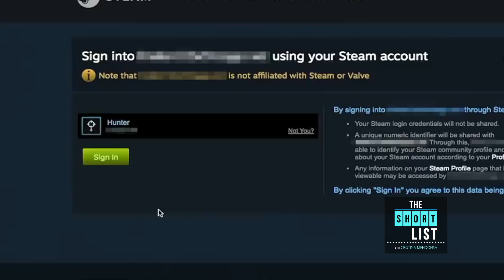The Short List for May 7-11, 2018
An update on Hawaii's big island volcano eruption, the women of Bully Hunters are shut down right after launching and we talk all things Sacramento Beer Week.